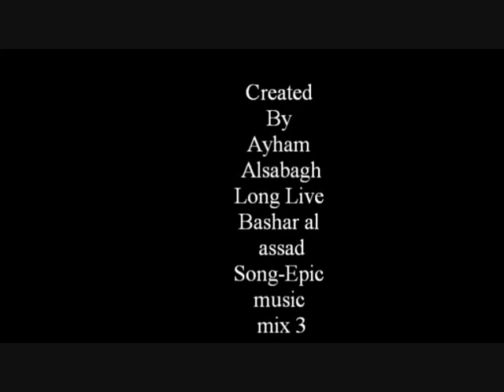Tribute to Dr. Assad and the SAA # 4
a rap song for Dr. Assad.